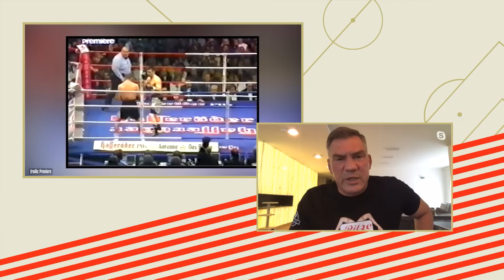MICHALCZEWSKI VS ROCCHIGIANI - MOJE WIELKIE WALKI #16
Janusz Pindera i Dariusz Michalczewski wspominają oba pojedynki "Tigera" z Graciano Rocchigianim.